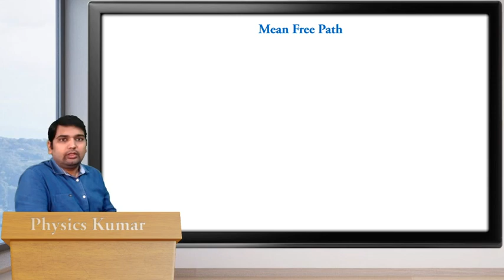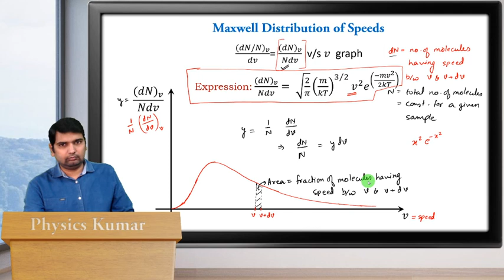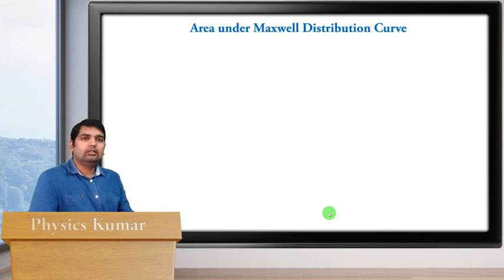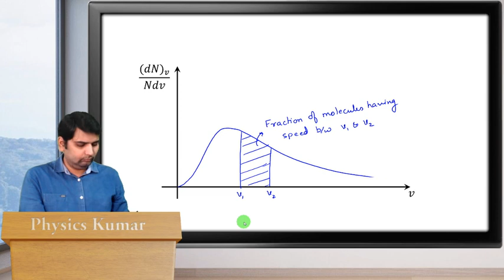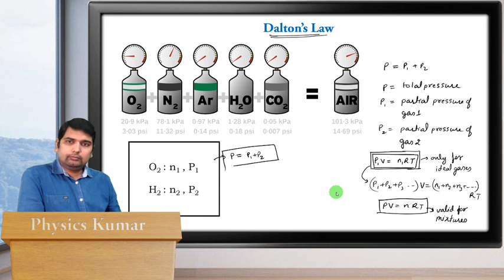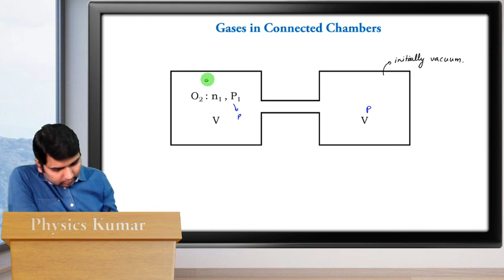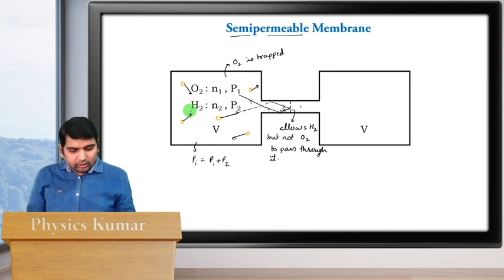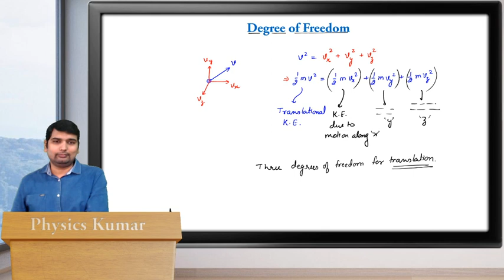Kinetic Theory of Gases || Class 11 || (26 -11 -2020)